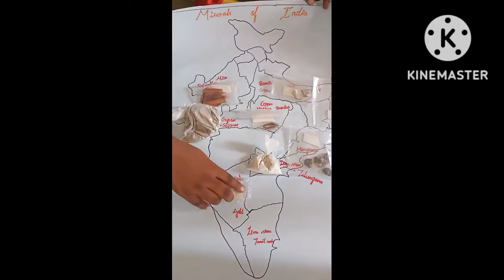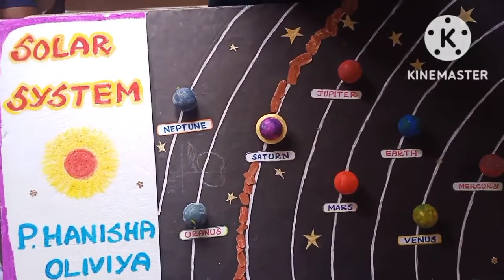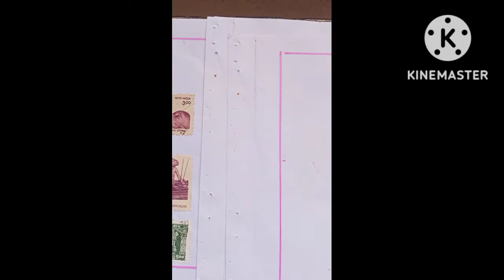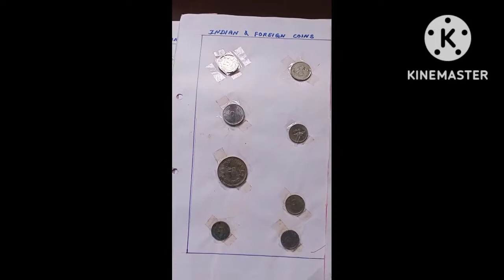christ the King Mat Hr Sec School # Social science projects # Social models @JAS Edu Spark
Social science Exhibition # Social science projects # Social science working model @jaseduspark95